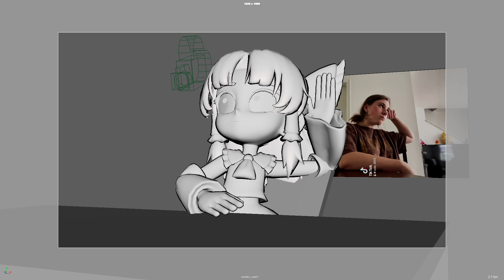Yorton_BB_layout